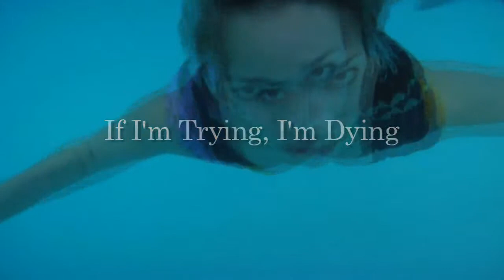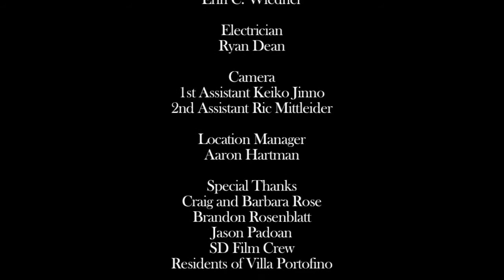If I'm Trying, I'm Dying - San Diego 48 Hour Film Fest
Dr. Rick Hernandez, an out of work chiropractor, stumbles through his personal life, which at the moment, is all out of whack.
This film was made for the 2010 48 Hour Film Festival in San Diego, CA.
48 Hour Film Fest Components:
Character: Dr. Rick or Rita Hernandez
Prop: A Chair
Dialogue: "I'm trying my best."
Shot on a Panasonic HVX200, Letus lens adapter, Zeiss primes.